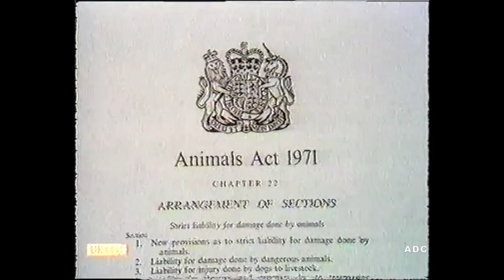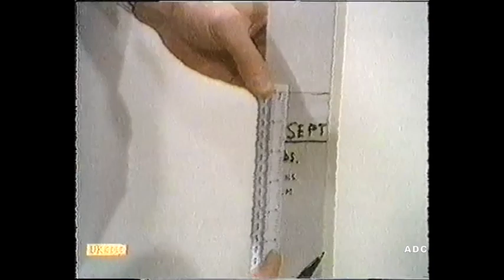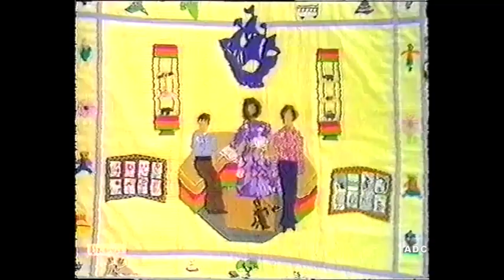Blue Peter 27th September 1971 BBC1